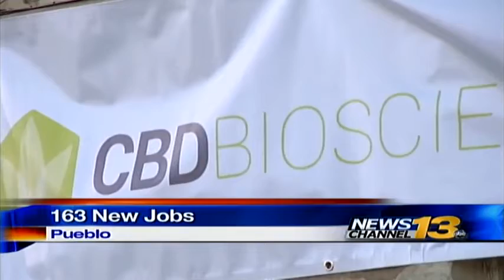Hemp oil company trying to hire as many locals as possible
The CEO of a hemp oil processing company coming to Pueblo promises to hire as many people in Pueblo as possible.